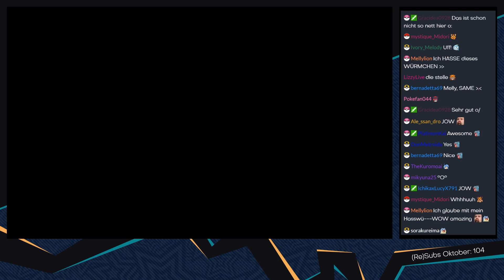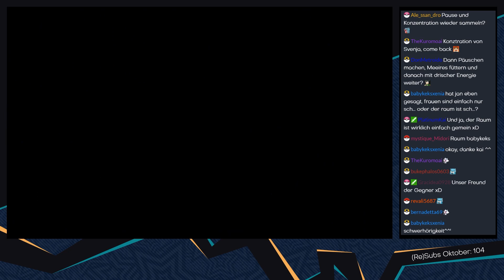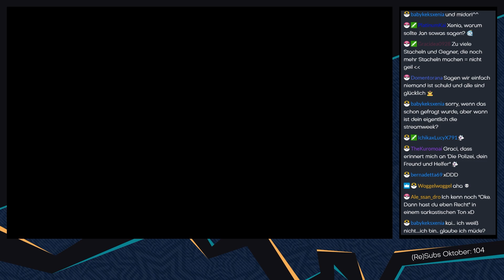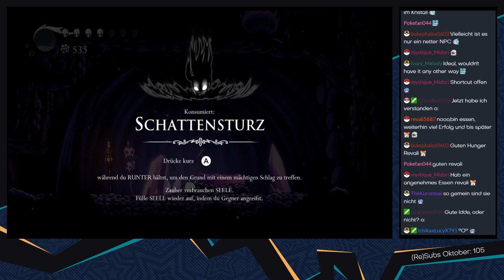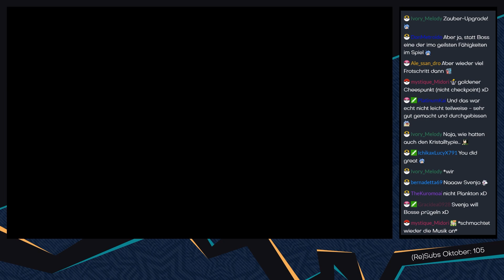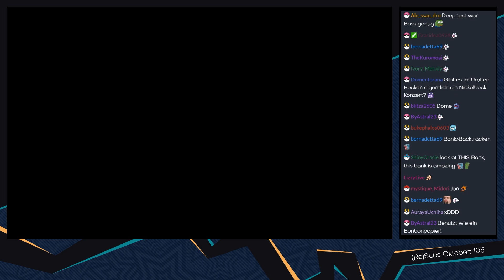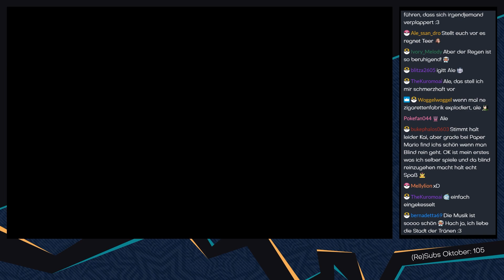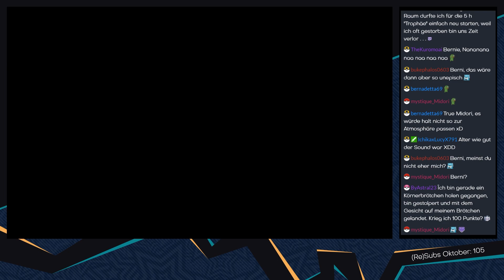Hollow Knight [Livestream/Blind] - #59 - Ein düsteres Gebiet